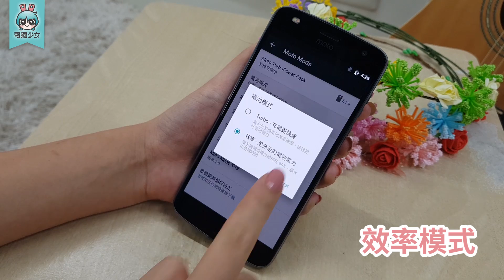[開箱] Moto Z2 Play與新模組的把玩心得分享～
超輕薄的全新Moto Z2 Play手機來拉～最大的特點當然就是它有一堆模組可以用!! 新一代的手機是否能與前一代的模組相容呢？答案是可~以~!! 而且還有新款TurboPower充電模組也同步到手玩給大家看喔

影片製作: 詩伊、YU